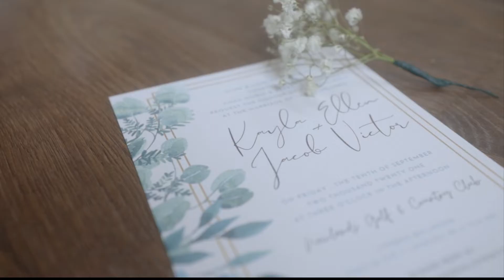j & k (edited)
film: mitchell cook